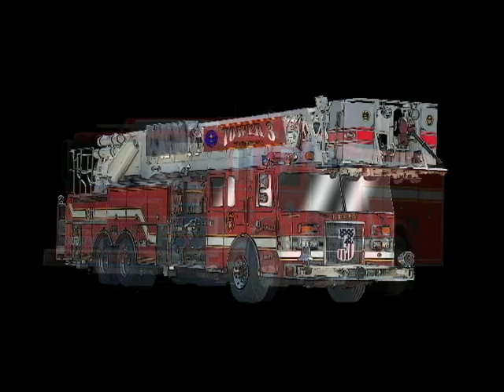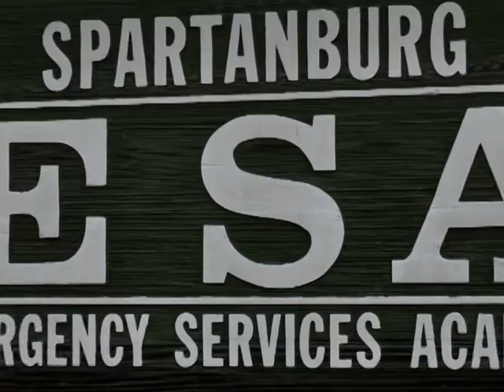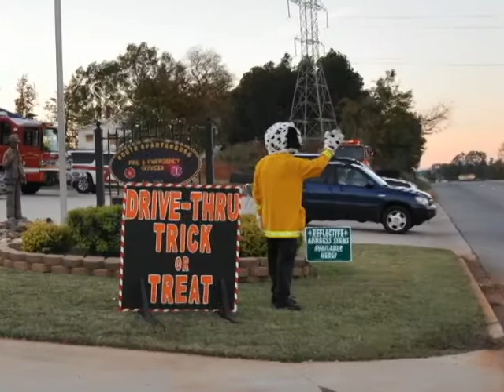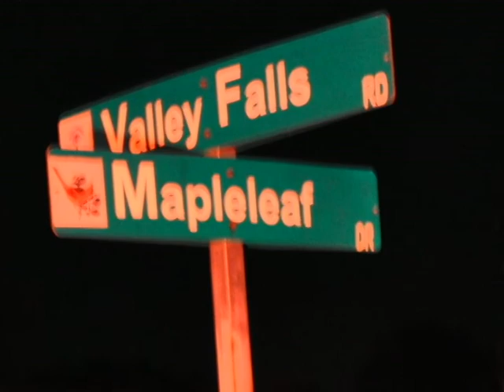NSFD Christmas Video 2010.avi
The North Spartanburg Fire District's Annual Video.